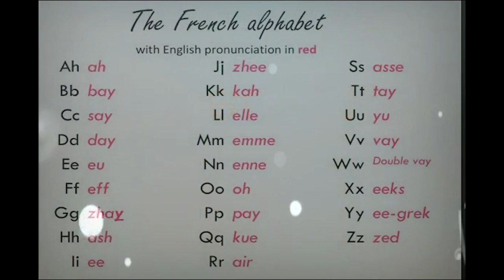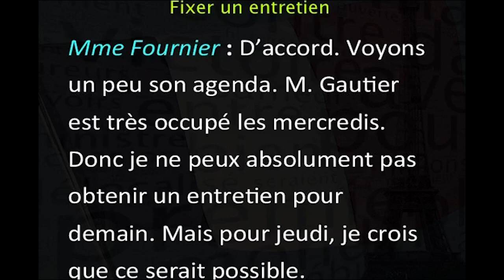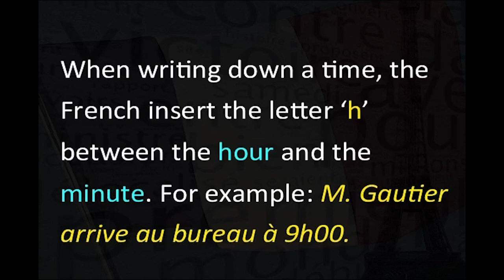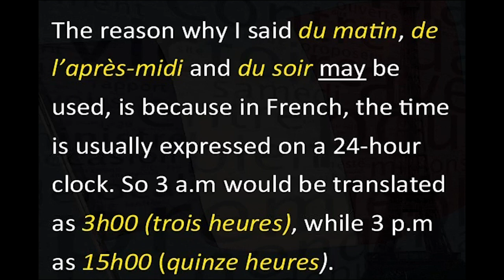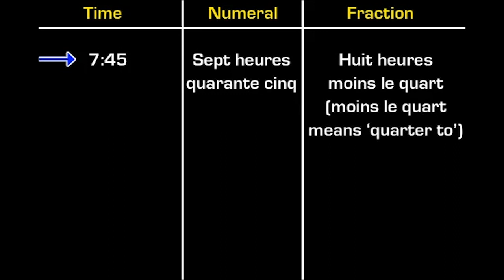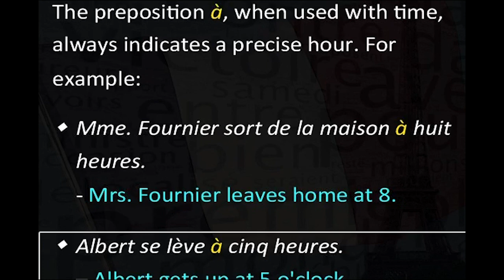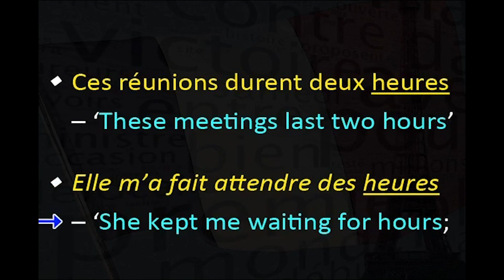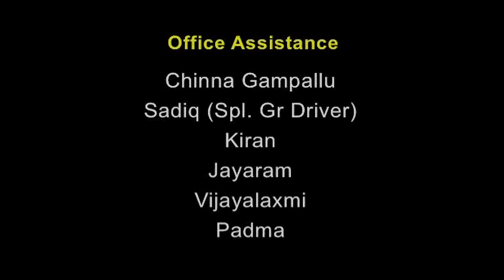W7 L2 Time